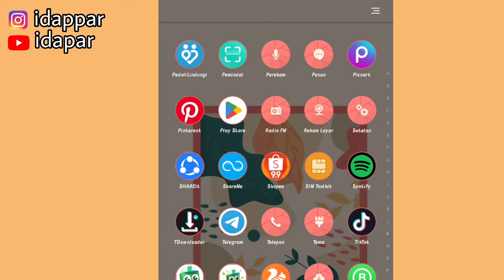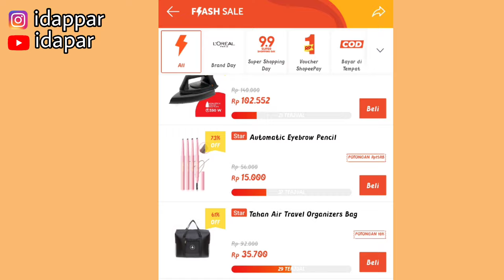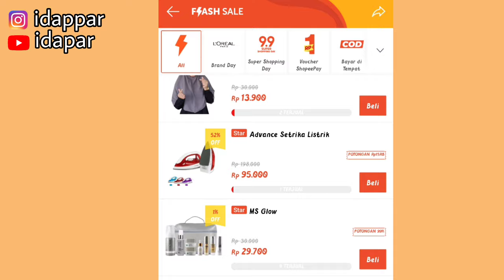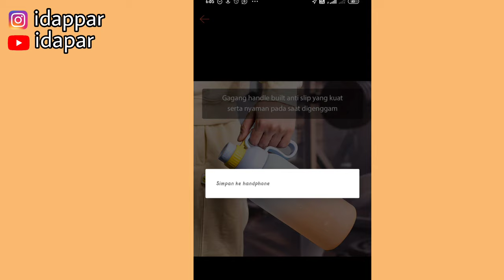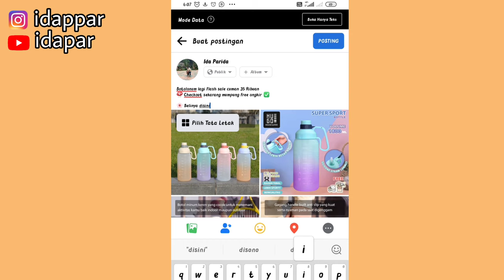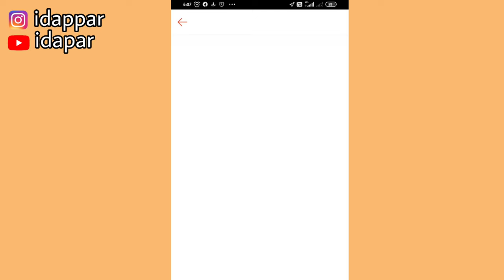PENYEBAB DITOLAK SHOPEE AFFILIATE | SEBELUM DAFTAR LAGI PERSIAPIN INI GUYS, SUPAYA KETERIMA ✅